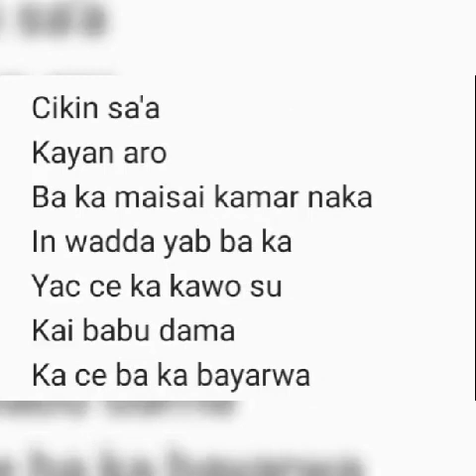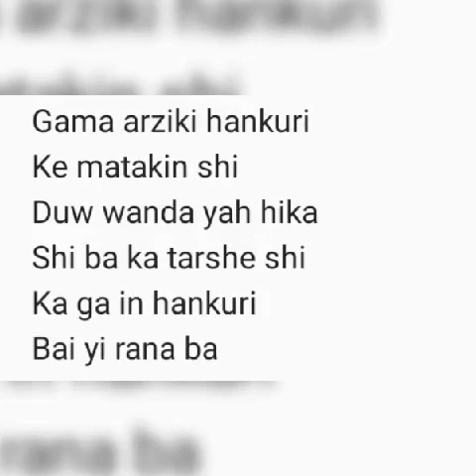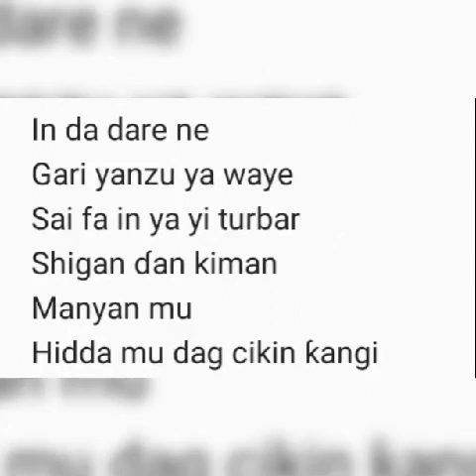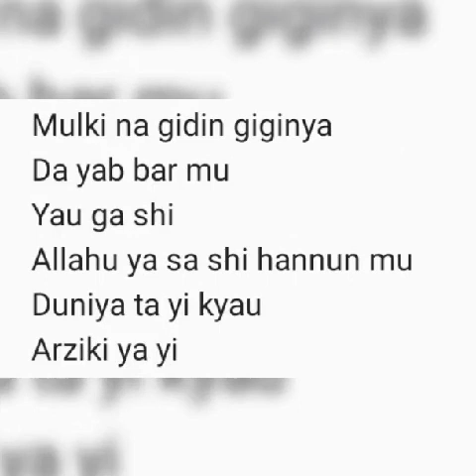Sarkin Taushin Katsina Waƙar Duniya Ta Yi Kyau SLIDESHOW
Tunawa da ranar samun 'yancin kan Najeriya. Ranar ɗaya ga watan goma 1960.